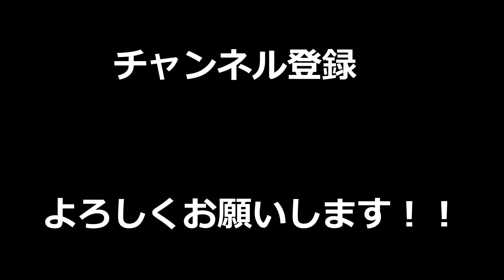【R6S】見た人全員が真似したくなる！全然バレないかくれんぼに笑い転げたｗｗｗｗｗ【rainbowsixsiege】【レインボーシックスシージ】